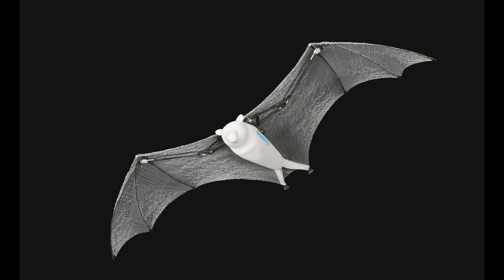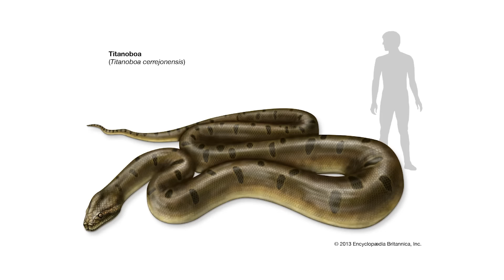15 Animales Robots Que NO Creerás Que Existen